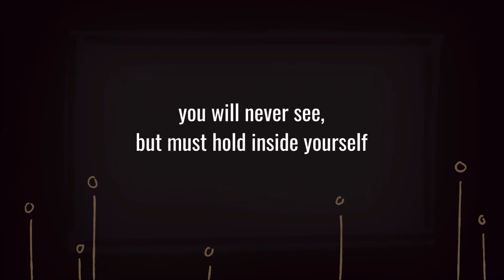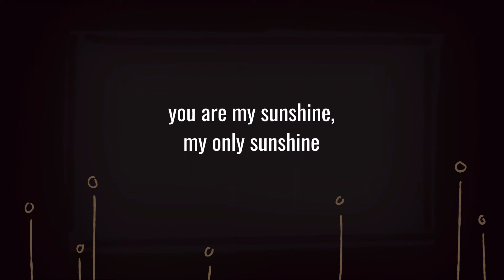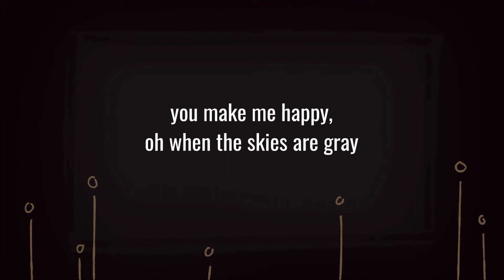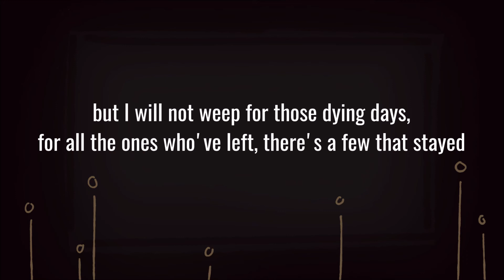The Calender Hung Itself - Bright Eyes [Lyrics]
Song: The Calender Hung Itself
Artist: Bright Eyes
Album: Fevers and Mirrors